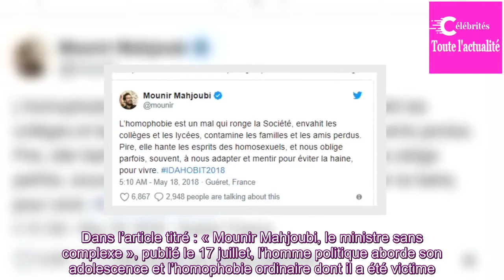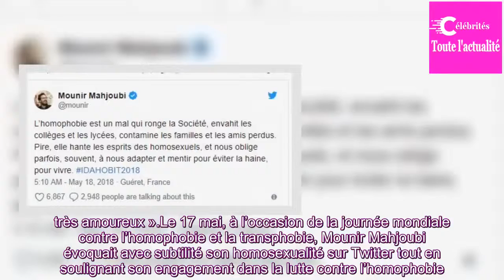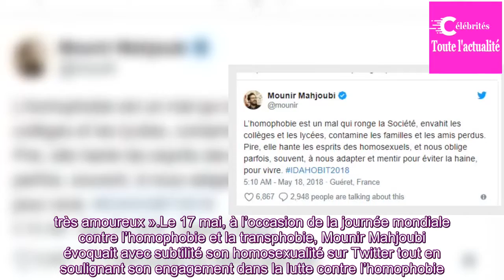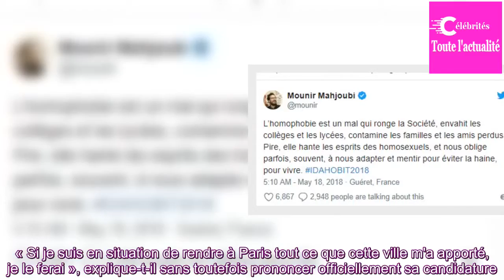Le secrétaire d’Etat Mounir Mahjoubi pose avec son compagnon dans Paris Match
C'est la première fois qu'un homme, membre du gouvernement, pose avec son compagnon pour une séance photo. À l’occasion d’une interview pour Paris Match, Mounir Mahjoubi, le secrétaire d’Etat en charge du numérique, a abordé son homosexualité et l’homophobie dont il a été victime plus jeune.
C’est u...